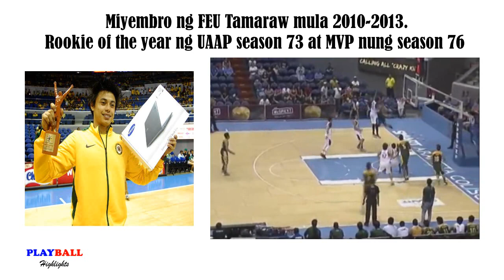Terrence Romeo Basketball Career Highlights 2006-2019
From Letran Squires to San Miguel Beermen
Terrence Romeo Highlights